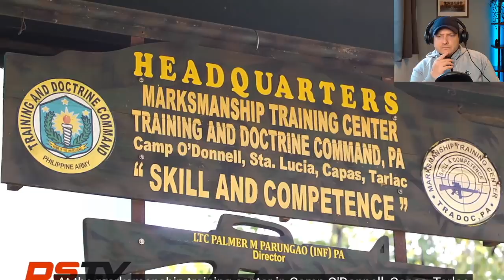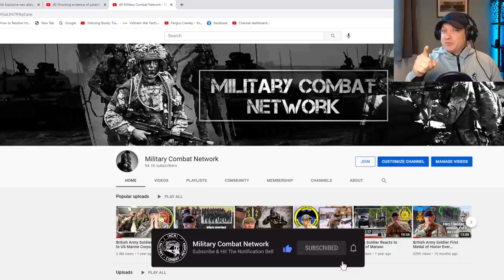Philippine Army Shooting Team (British Army Soldier Reacts)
2300 people voted on the Youtube community page on my channel to react to this video and it won by 60%. Lets check this out!